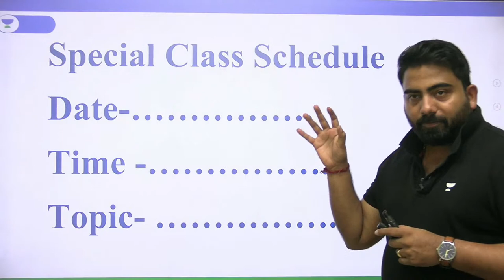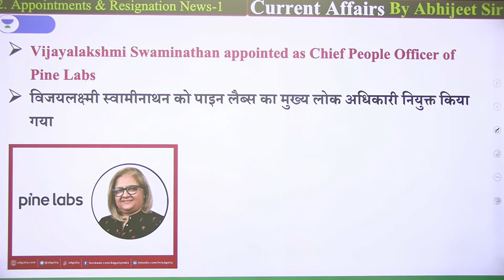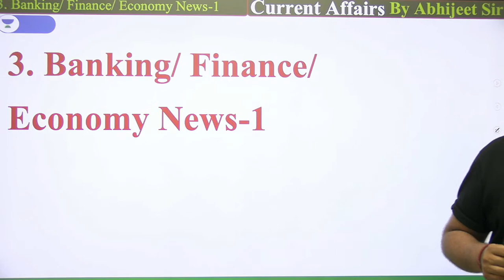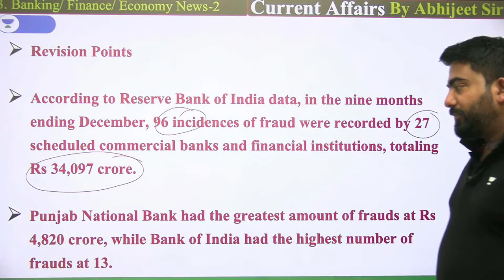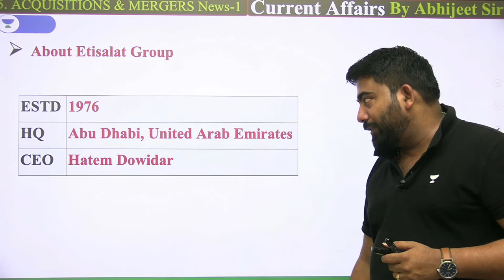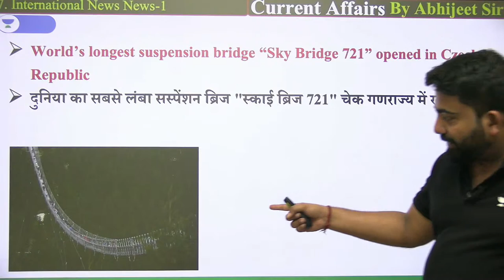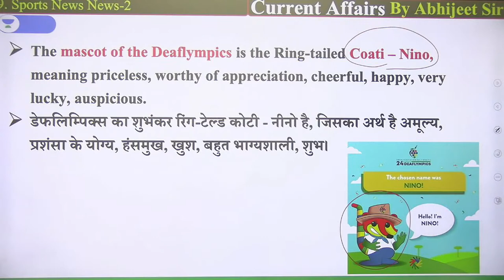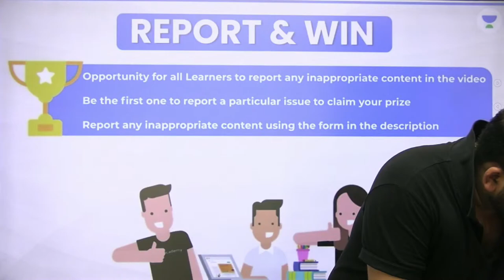Daily Current Affairs | 19th May 2022 | By Abhijeet Mishra | Bankers Way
In this session, Educator Abhijeet Mishra will be discussing Daily Current Affairs for BANK EXAMS.

➤ About the Educator:  General Awareness Expert for UPSC , RBI , Bank , SSC | Having 8 year experience,  |MBA in Financial Management and Marketing

You can enroll to Unacademy Subscription and get the following benefits:
1. Learn from your favourite teacher
2. Dedicated DOUBT sessions
3. One Subscription, Unlimited Access to Live Online Classes and Videos
4. Real-time interaction with best-in-class teachers
5. You can ask doubts in live online classes
6. Limited students in each Class
7. Download the videos & watch them offline
Feel free to spread the word – share the videos with your friends and classmates.